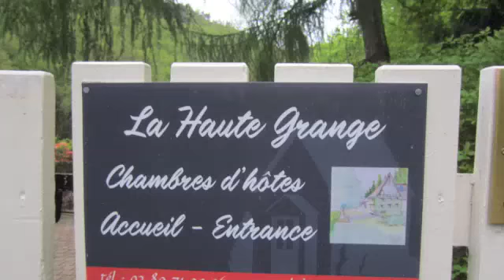La Haute Grange, Alsace, France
Victoria Ugarte visits a very special B&B in Alsace, France named "La Haute Grange". Situated in the mountains above the tiny village of Freland, this charming converted farmhouse is located just off the famous Routes des Vins, Alsace's Wine Route. For more information on La Haute Grange in Alsace, France, contact Victoria Ugarte